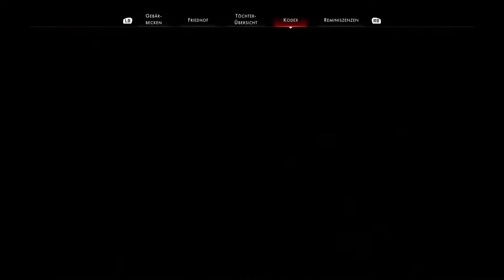Let's play Othercide [#025] Providence' Blutrausch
Wenn dir das Spiel gefällt, bitte unterstütze seine Entwickler und kaufe es dir im Original!

Adresse für dieses komische "Real-Life" xD:
Postfach 210103
85016 Ingolstadt